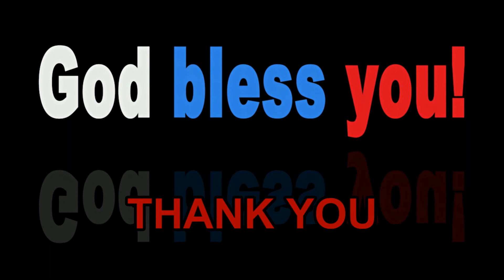உனக்கொருவர் இருக்கிறார்.... Unakoruvar Irukirar...